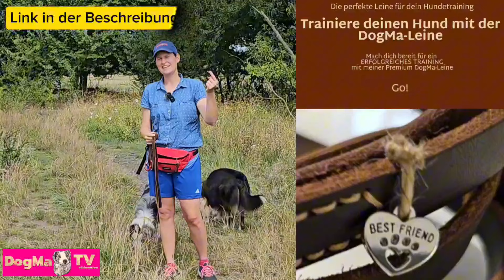Hundetraining NEU erfunden💥 dein Hund zieht an der Leine ➡️ MEINE 1-FINGER-METHODE ✅ funktioniert ‼️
DogMa🐶Leine im SuperAngebot: Nur mit diesem Link ➡️

So einfach bringst du deinem Hund die Leinenführigkeit bei. Hundetraining NEU erfunden ➡️ die Ein-Finger-Methode,wenn dein Hund an der Leine zieht ✅
Dein Hund zieht wir irre an der Leine und nichts scheint zu helfen?
In diesem Video zeige ich dir die von mir entwickelte Ein-Finger-Methode und wie dein Hund mit dieser neuen und innovativen Methode ganz einfach und schnell leinenführig wird. Du wirst staunen wie einfach es sein kann! Go‼️

Wenn Dir das Video gefallen hat, freue ich mich sehr über ein LIKE 👍 und wenn du den Kanal mit deinen Freunden bei z.B. WhatsApp teilst. Damit unterstützt Du meinen deinen Lieblingskanal und sorgst gleichzeitig für MEHR KOSTENLOSE VIDEOS FÜR DICH.
Vielen Dank 💚💙💜.

▬ DogMa🐶Leine ▬▬▬▬▬▬▬▬▬▬▬▬▬
VERBESSERE DEIN TRAINING mit der DogMa🐶Leine (mit dem Kauf unterstützt du Tiere im Tierheim) ➡️
▬ DogMa🐶Glücksanhänger▬▬▬▬▬▬▬▬▬▬▬▬▬
Herzhundepfötchenanhänger (mit dem Kauf unterstützt du TIERE IN NOT) ➡️

▬ Meine Empfehlungen▬▬▬▬▬▬▬▬▬▬▬▬▬
HUNDESPIELZEUG:
Gitterball JW:

PFLEGE:
JETZT IM ANGEBOT 9,99€! ACE2ACE Hundebürste

FREIZEIT: Laufgürtel zum wandern

Wenn dein Hund alleine bleiben muss: Link Hundeüberwachungskameras für die Frage, was dein Hund alleine macht: Furbo 159€ auch gut Laxihub nur 24€

Als Amazon-Partner verdiene ich an qualifizierten Verkäufen (bezahlte Links).
Ich erhalte pro verkaufte Ware eine kleine Provision. Du hast beim Kauf keine Nachteile - genau im Gegenteil! Ich empfehle nur Ware, die ich selber nutze und mich überzeugt haben.
Überzeuge dich selbst...

Nun noch kurz zu uns 😊🐶🐶🐶 :
Auf meinem Kanal dreht sich alles ums Mensch-Hunde-Team. Das kurzweilige Hundetraining mit Herz und Verstand‼️

Für alle die mehr über uns wissen wollen:  Ich bin Hundetrainerin DogMa und Hundemutti von drei frechen MiniAussies - Rocky, Silver und Naseweiß Teo.
Hunde gehören zu meiner größten Leidenschaft in meinem Leben. Mit meinen kurzen, verständlichen und hoffentlich unterhaltsamen Erklärvideos, möchte ich Dir die Kommunikation zwischen Mensch und Hund näher bringen und Dir auch als Mehrhundehalterin mit jahrelanger Erfahrung, praktische Schnellhilfe und gute Tipps geben, die Deinen Hund und Dich enger zusammenschweißen und im Alltag noch glücklicher machen.

ICH FREUE MICH WENN DU DABEI BIST UND DICH IN DEN KOMMENTAREN EINBRINGST